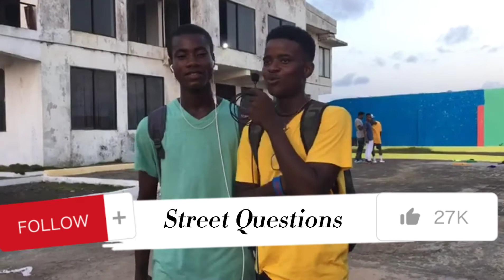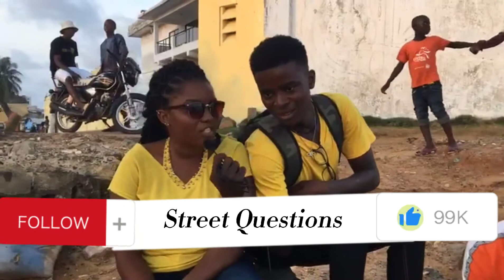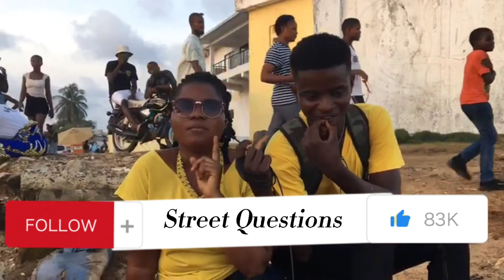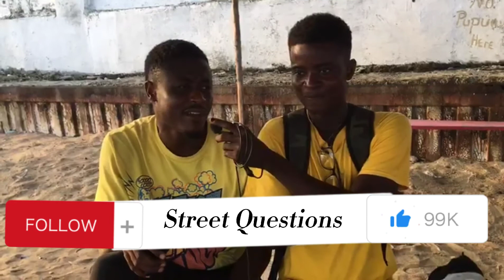Will you leave what you love doing the most for million dollars in Liberia? 🇱🇷 LiberiaStreetquestion